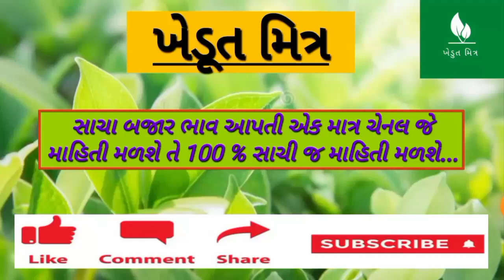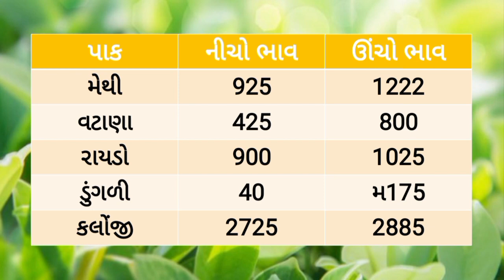🌱 કપાસમાં મંદી 16/02/2023 |આજના બજાર ભાવ |rajkot aajna bajar bhav